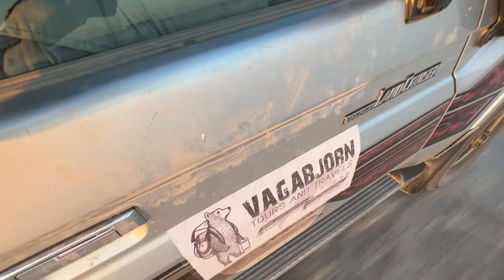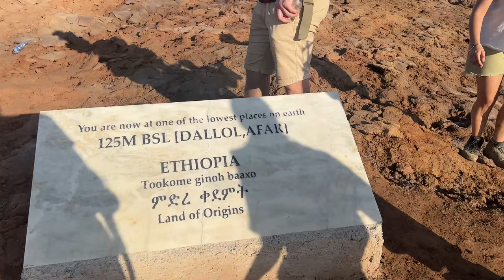Touring the Danakil Depression, Ethiopia (feels like a different planet!)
December 2022 I visited the northern part of Ethiopia called the Danakil Depression, where the landscape is one of the lowest and hottest on earth. Join my trip through sulfur lakes, salt flats and active volcanoes in this vlog!